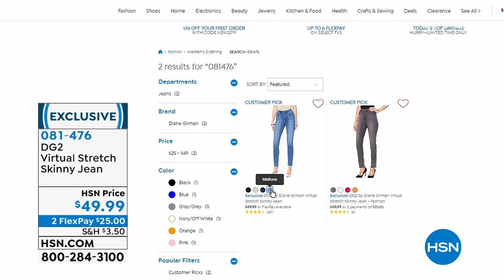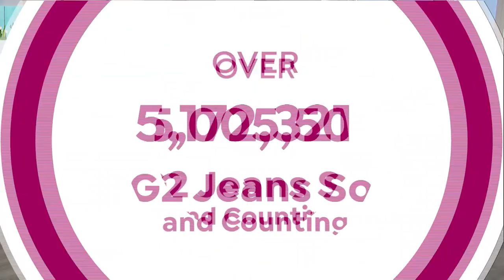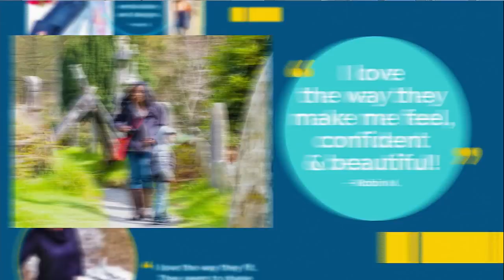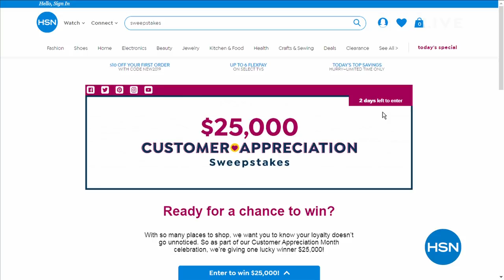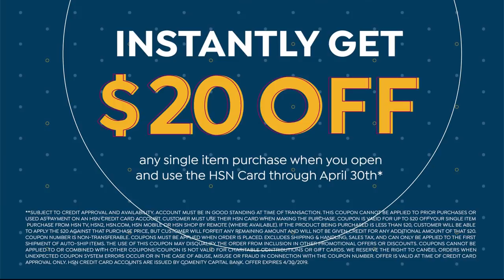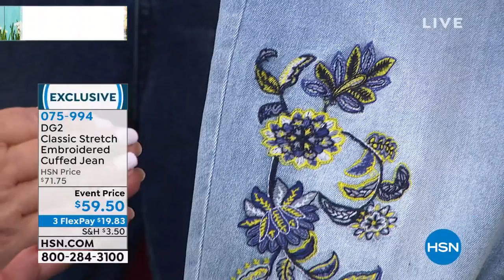HSN | Diane Gilman Fashions 04.28.2019 - 05 PM